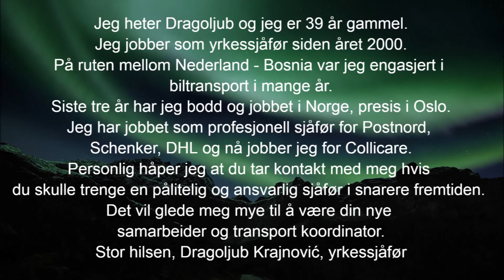Dragoljub Krajnović, yrkessjåfør på jakt etter jobb.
Jeg heter Dragoljub og jeg er 39 år gammel.
Jeg jobber som yrkessjåfør siden året 2000.
På ruten mellom Nederland - Bosnia var jeg engasjert i biltransport i mange år.
Siste tre år har jeg bodd og jobbet i Norge, presis i Oslo.
Jeg har jobbet som profesjonell sjåfør for Postnord, Schenker, DHL og nå jobber jeg for Collicare.
Personlig håper jeg at du tar kontakt med meg hvis du skulle trenge en pålitelig og ansvarlig sjåfør i snarere fremtiden.
Det vil glede meg mye til å være din nye samarbeider og transport koordinator.
Stor hilsen, Dragoljub Krajnović, yrkessjåfør